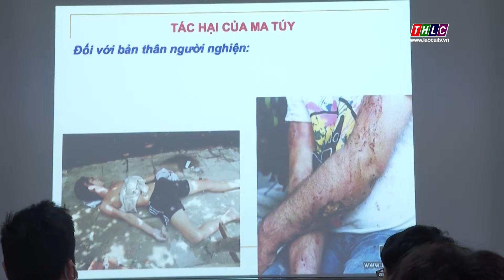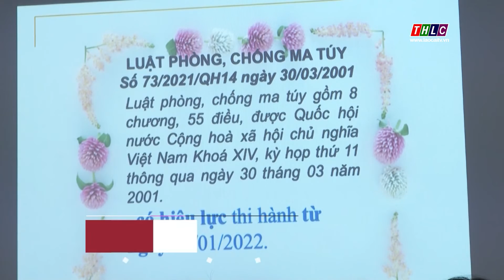Phòng chống ma túy trong trường học | THLC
Laocaitv.vn - Xuất hiện dưới nhiều hình thức khác nhau, ma túy đang từng bước len lỏi vào nhà trường, trong khi một bộ phận không nhỏ học sinh chưa hiểu về tác hại của ma túy và trở thành đối tượng bị các phần tử xấu dụ dỗ, lôi kéo sử dụng. Chính vì thế, việc phòng chống ma túy trong học đường đang được các đơn vị trường học trên địa bàn tỉnh quan tâm thực hiện.

Đài Phát thanh - Truyền hình Lào Cai